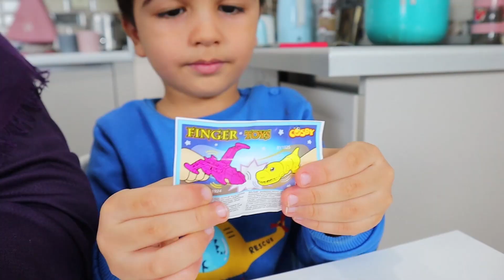تست و مقایسه خوراکی های استانبول و تشخیص اصل از تقلبی | شیرین عسل تو ترکیه چی کار میکنه؟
چیزی که خیلی برامون جالب بود اینجا تو استانبول ترکیه هم مثل ایران خودمون برندهایی وجود دارند که اومدن و کپی خوراکی های برندهای معروف رو درست کردن
ما هم سعی کردیم برندهای مشابه اصل و تقلبی رو پیدا کنیم و بیاریم جلوی دوربین تست کنیم
امیدورام که از این ویدئو لذت ببرید
دوستدار شما خانواده ماچارتا
حتما سابسکرایب کنید و نظراتتون رو تو کامنت با ما به اشتراک بذارید